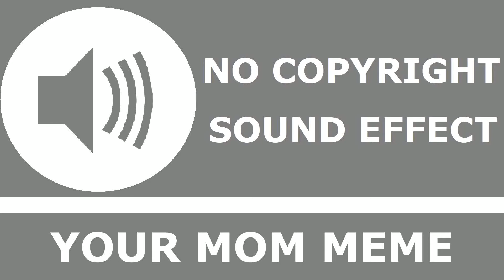Your Mom (Meme) | No Copyright Sound Effect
🔊 Sound effect info:

"Your Mom" recorded by Kevan

⚖️ Copyright Info :

This sound effect belongs to the Public Domain.